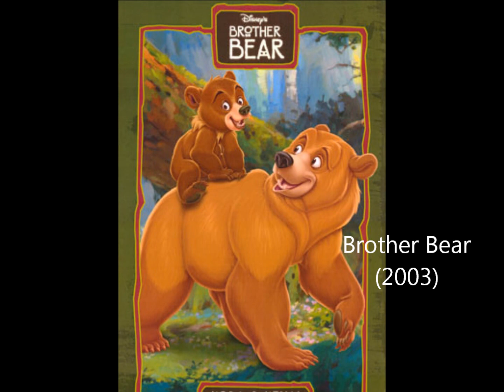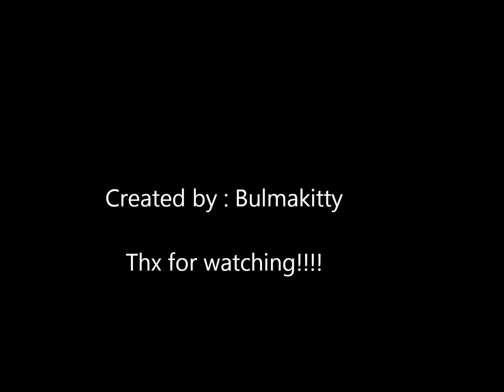My Favorite Disney Animated Movies! (1937-2011)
From 1937 to 2011..so many movies! Most of them masterpieces!

ATTENTION PLEASE : I listed the animated Disney movies only, not the Disney-Pixar movies!  Secondly, I have not included ALL movies, as You Tube didn't allow me to use their posters!!!

"Colors of the Wind" - Pocahontas, all by Alan Menken.